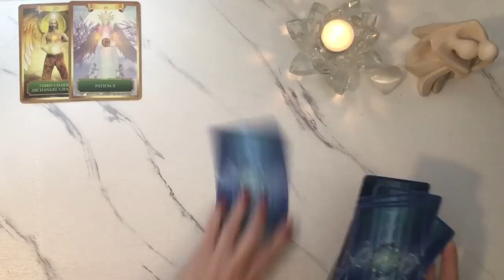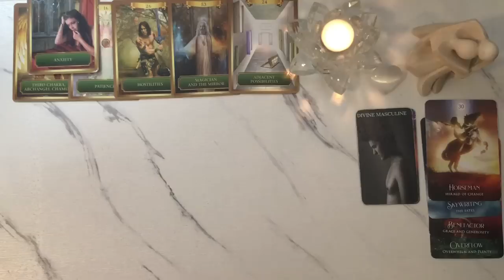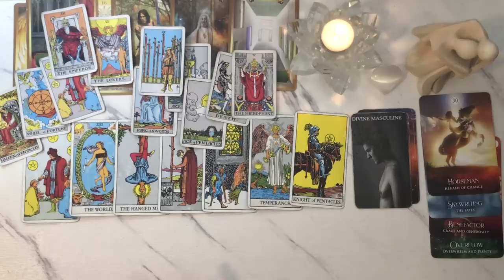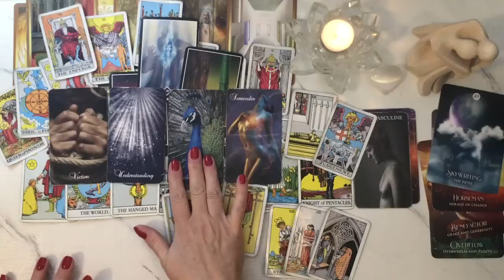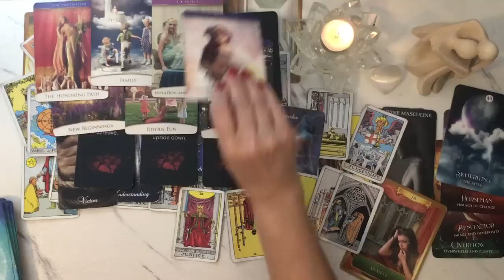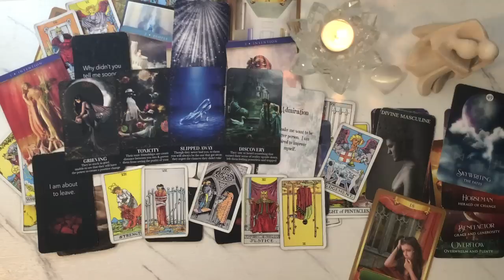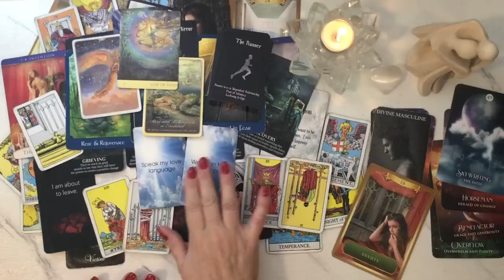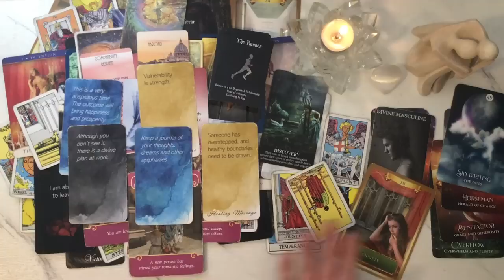Cancer BONUS July 2023 - They are stressed about telling you all of this.💥❤️‍🩹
MY BOOK | "From Darkness to The Light [Confronting Soul Wounding]" is NOW AVAILABLE in paperback and digital format

- Barbara ♥